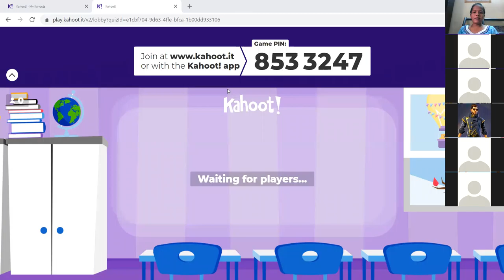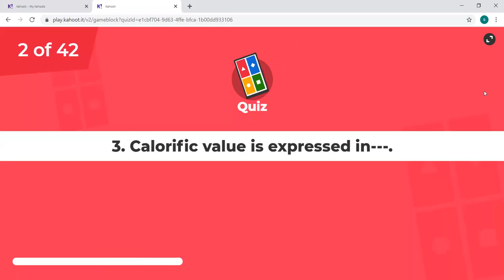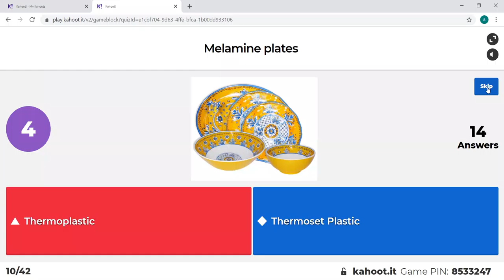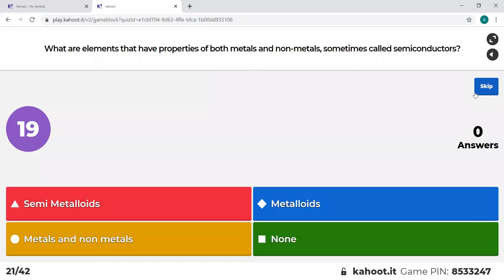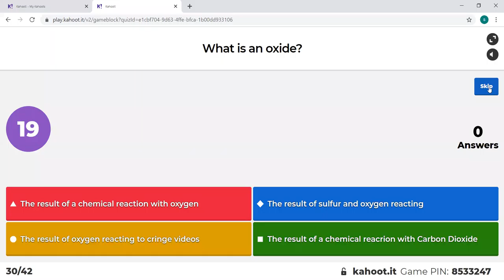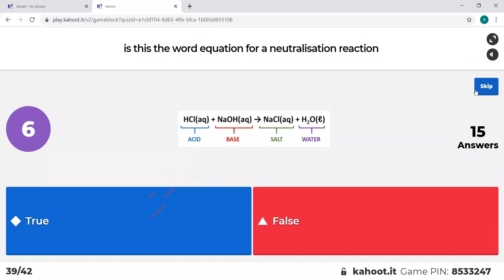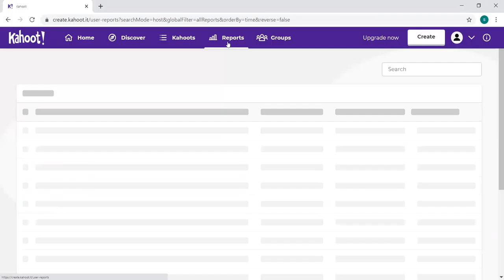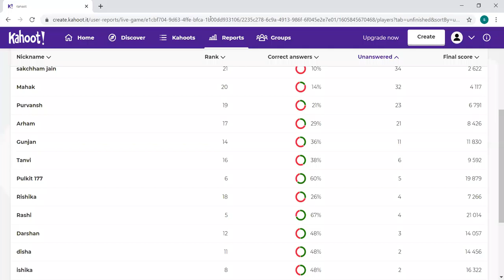Class 8 revision by sarita manoj kumar 20 -11- 2020